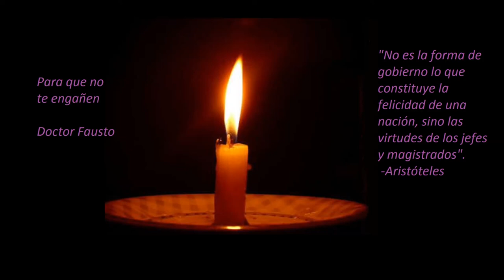149. SOBRE LA FELICIDAD DE UN PAÍS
Bolero de Ravel